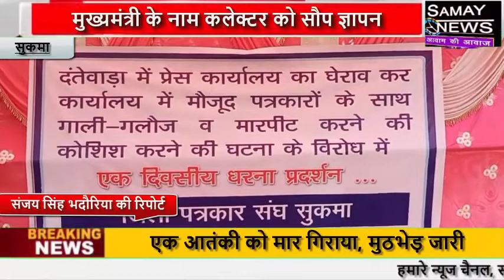सुकमा ;दंतेवाड़ा में पत्रकारों से दुर्व्यवहार को लेकर मुख्यमंत्री के नाम कलेक्टर को सौप ज्ञापन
दंतेवाड़ा में पत्रकारों से दुर्व्यवहार को लेकर मुख्यमंत्री के नाम कलेक्टर को सौप ज्ञापन